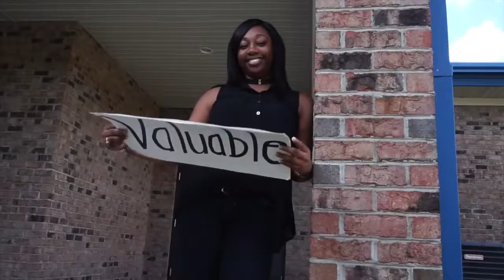The Bridge Promo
Join us for the Bridge at Koinonia Christian Center.  Adults ages 18-28 are welcome.